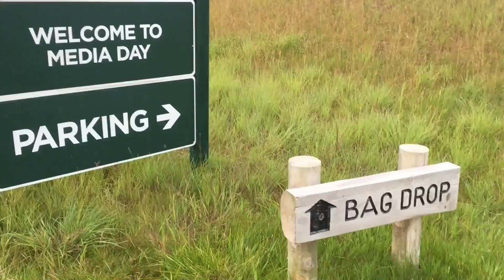Whistling Straits Media Day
Playing the Straits course, site of the 2015 PGA Championship. Lance Allan, TODAY'S TMJ4, Doug Russell, 620 WTMJ, Vince Vitrano, TODAY'S TMJ4, and Dirk Willis, PGA Director of Golf Operations Whistling Straits and Blackwolf Run.